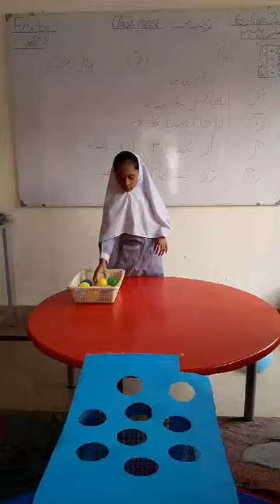Balls in Basket Game